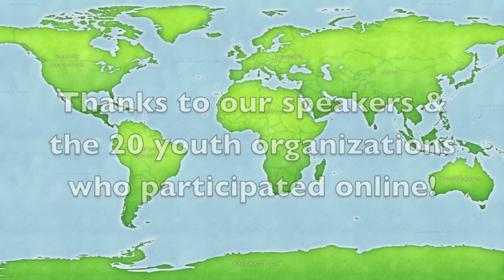Mobile Technology for Social Change